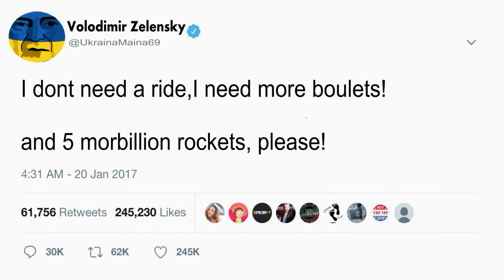Ukraine needs more bullets! (Countryballs)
Ukraine needs more boulets against the war with Ukraine.Will Zelensky be able to get them in time from Biden,or will he betray him.All of this meme drama represented by countryballs.

(I still don't have many designs yet)

Love you guys,God bless!